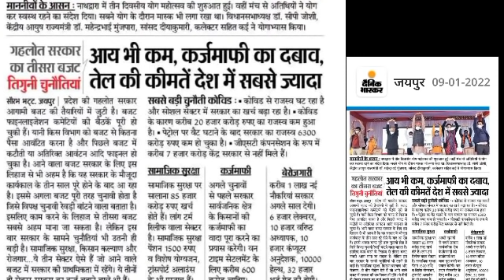अवधिपार ऋणी किसानों का 2-2 लाख तक ऋण माफ! Kisan loan maphi|karz maphi latest news|kcc samachar|live